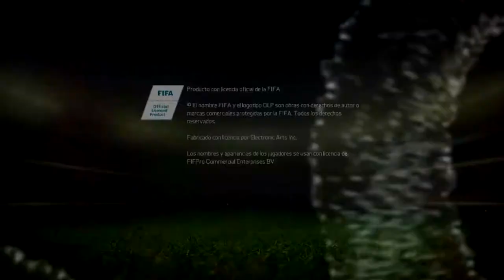FIFA 15 | Enero goals compilations | BEAST